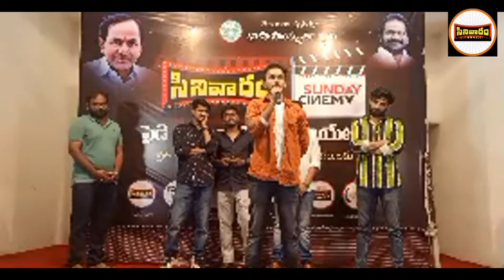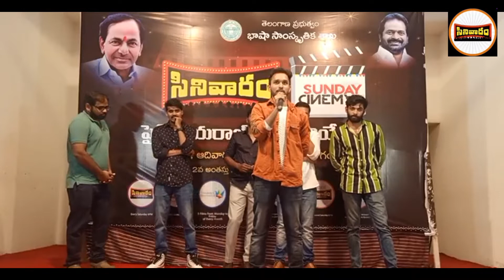Cinivaram 6th November 2021 | Dept. Of Language and Culture | Ravindra Bharathi, Telangana.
Lash and Apadbandhava short films screening in Cinivaram on 6th November 2021 at Paidi Jairaj Preview Theatre, RavindraBharathi, Hyderabad, Telangana by Dept. Of Language and Culture Telangana Government.